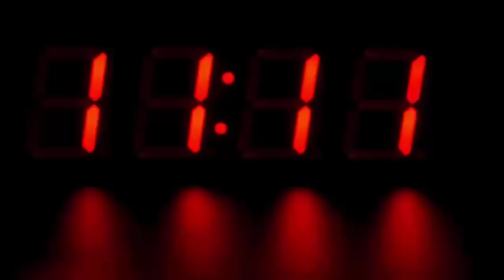इस तस्वीर को देखते ही पति ने पत्नी को दे दिया तलाक, वजह हैरान कर देगी आपको भी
The story goes like this that a man had to leave the city for 20 days from office work immediately after marriage. After the tour, the husband suddenly reached home without telling his wife. The wife was very happy to see her husband suddenly came back. The husband took a photo of his beautiful wife on this beautiful occasion. The husband loved his wife so much that whenever he went on a tour outside the city, he would take this picture with him.

But one day this very sweet picture opened a secret that broke the heart of husband. After what the husband saw in the picture, he returned home and divorced his wife for the first time.

If you look at this picture in a cursory manner, then you will see a beautiful innocent wife in it, but looking at it from a close look you will see the wife's infidelity.